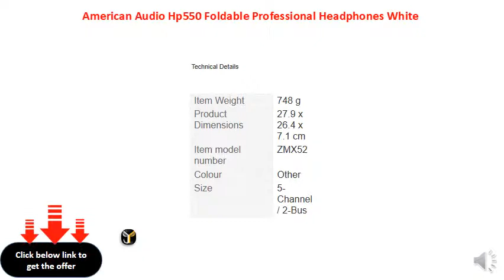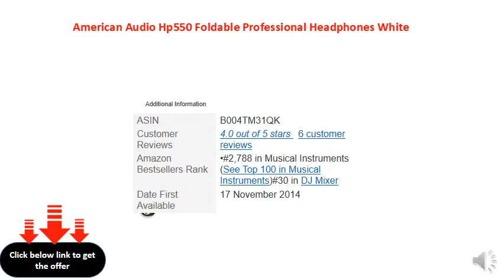American Audio Hp550 Foldable Professional Headphones White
Comfortable, All White Colored Sturdy High Powered Headphones With Mini Jack Connection
Driver Unit: 57mm diameter dome
Flexible Housing Design Allows For Double Or Single Ear Monitoring; Folds Up For Easy Transport